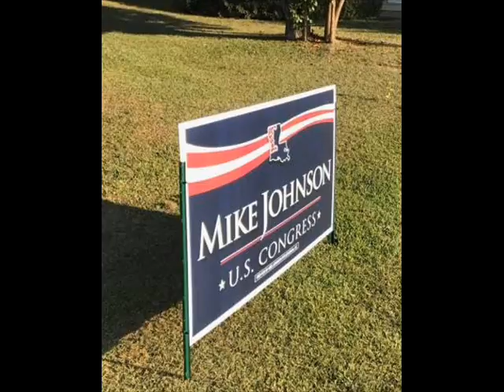State Rep Mike Johnson Talks Congressional Run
State Representative Mike Johnson from Bossier City talks with 710 KEEL's Robert and Erin about his run for US Congress and the issues facing America, including illegal immigration and the rising cost of Obamacare.